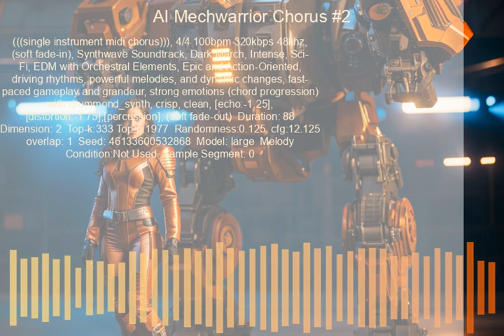Unlimited Music Gen - AI Mechwarrior Chorus #2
Duration: 88
overlap: 1
model: large
333, 1977, 0.125, 12.125
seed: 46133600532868